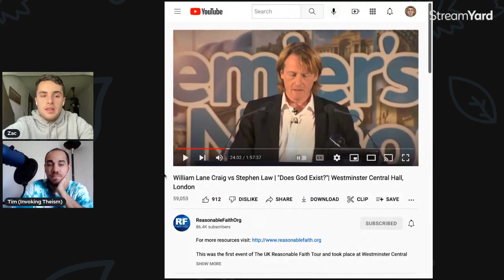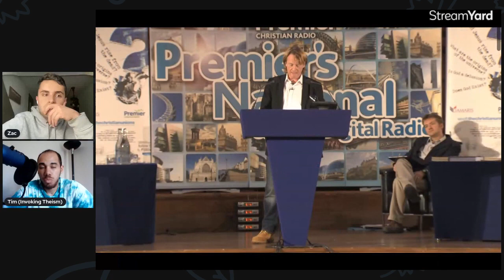Stephen Law's Case Against God: A Critique | Feat. @doxasticmastery | RV #32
In this video, Tim Howard (@doxasticmastery) joins me to respond to Stephen Law's opening statement in his debate with William Lane Craig. We discuss the problem of evil, Evil God challenge, and more!

GIVING

YOUTH APOLOGETICS EMPIRE

SOCIAL MEDIA

PODCAST